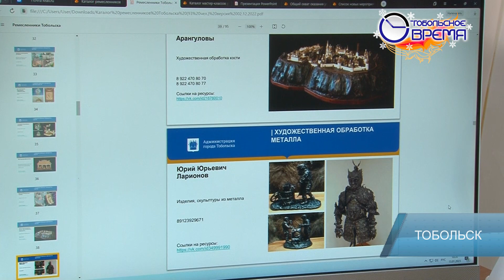ИТОГИ ГОДА РЕМЁСЕЛ